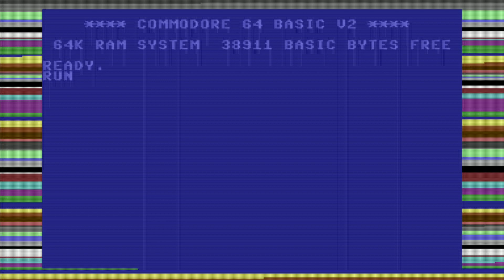C64 Game: Doomed PETSCII Pacman (2023)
A Pacman clone with a twist, featuring PETSCII graphics.

00:00  Introduction screen & music / Instructions
01:01  Gameplay

MiSTer (FPGA) Commodore 64 HDMI capture at 1080p/50Hz.
This video is uncut.